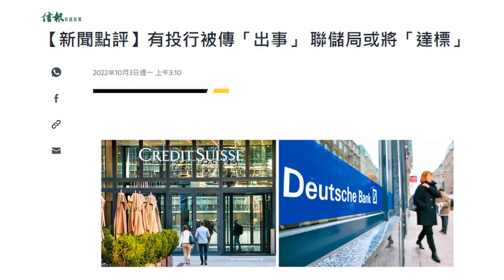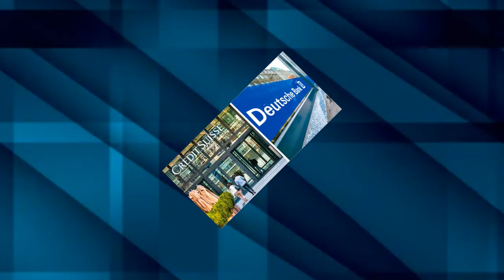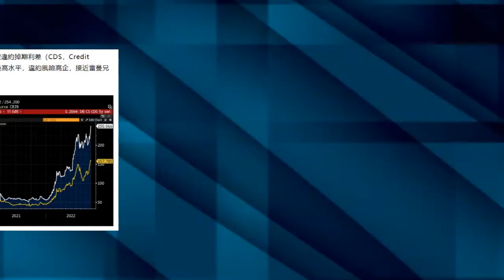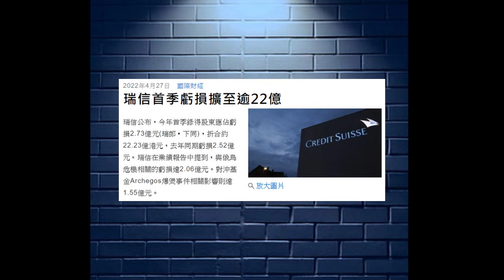【華哥好政經】雷曼翻版?傳瑞信德銀爆煲／瑞信3 招挽救銀行／點解李嘉誠套現23萬元郵儲銀行大跌12%?